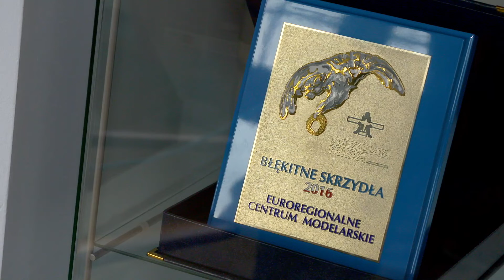Izba Lotniczej Tradycji czeka na odwiedzających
Kilka dni temu na naszej antenie relacjonowaliśmy Rajd Gmin Partnerskich w ramach 100-lecia szybownictwa w Jeżowie Sudeckim. Przy okazji odwiedziliśmy modelarnie, czyli miejsce, w którym zarówno dzieci, jak i seniorzy realizują swoją pasje.